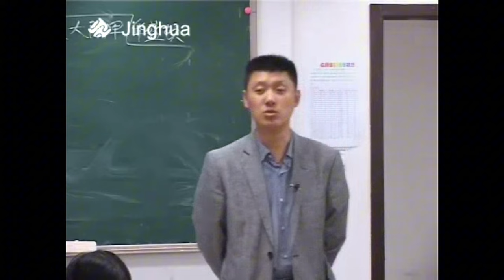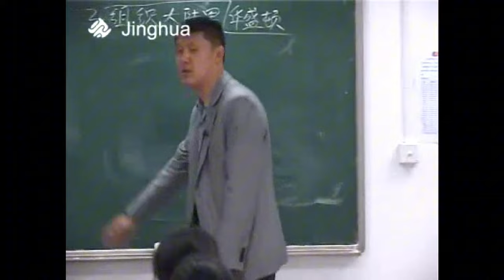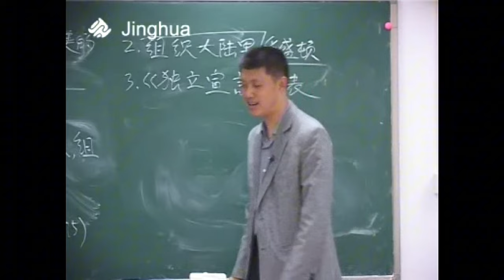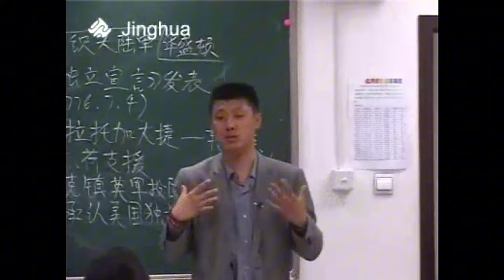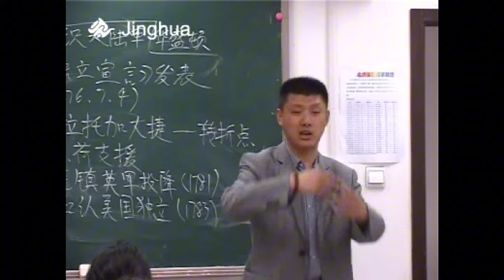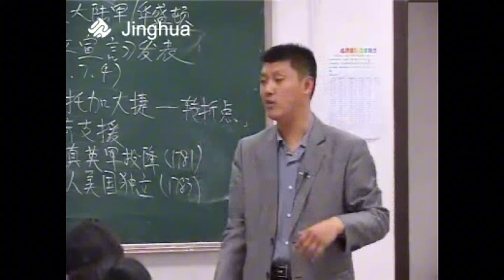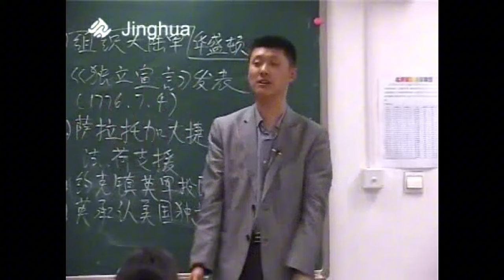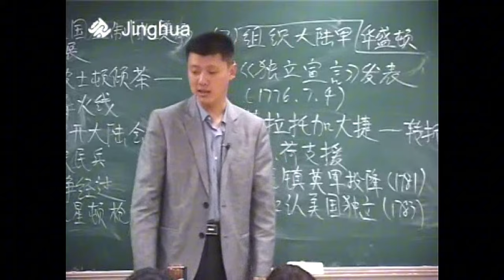国家解散军队？疯了吧！袁腾飞